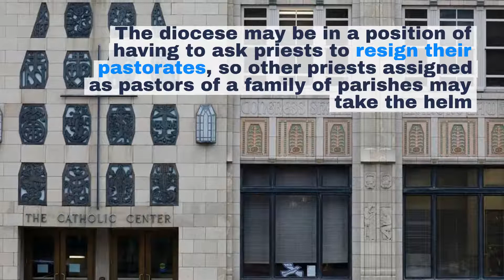Watch now: Buffalo Diocese will reduce number of pastors